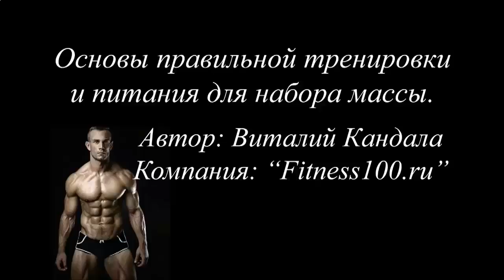НАКАЧАТЬ МЫШЦЫ ЛЯЖЕК